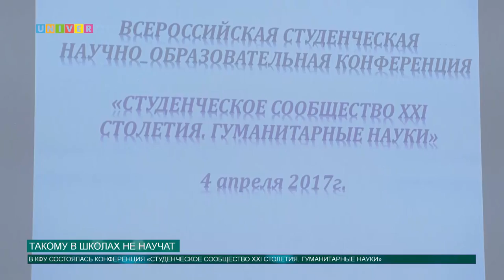Такому в школах не научат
Чему никогда не научат в школах… И, рано или поздно, вы всё равно столкнетесь с этой наукой, обучаясь в вузах… Речь идёт о педагогике. Решение каких вопросов объединило сразу несколько городов России, нам расскажет Аделя Шемелова.